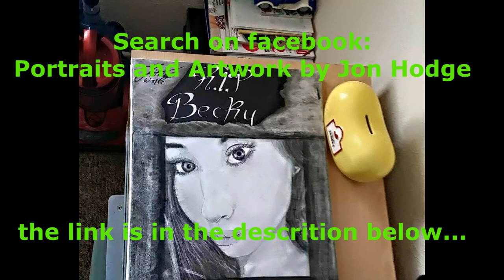Portraits and Artwork by Jon Hodge | Link is in the Description...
This is a friend of mine Jon Hodge he does portraits and artwork, he does anything from pictures of family and friends to video game characters a comic book. He is trying to sell his art and become known to the world around him.